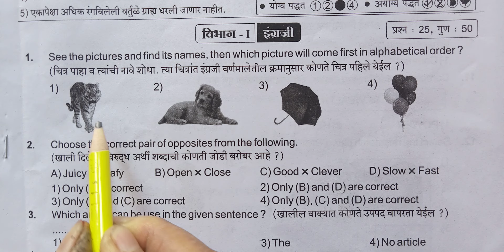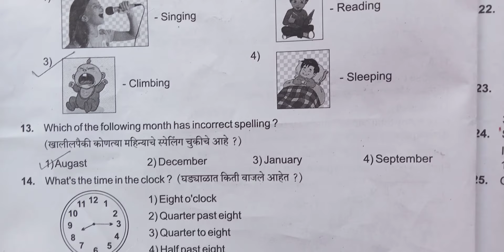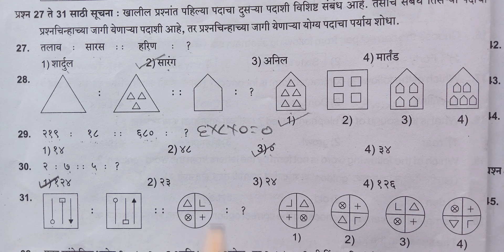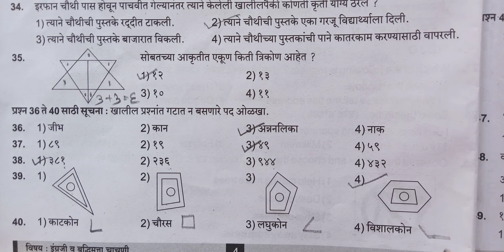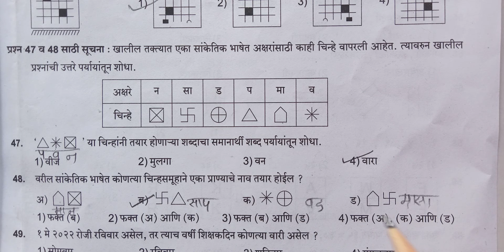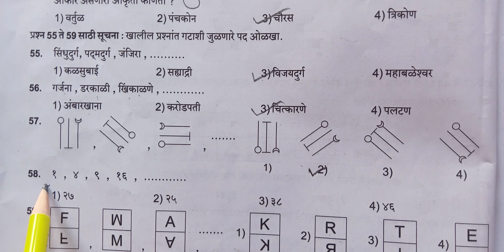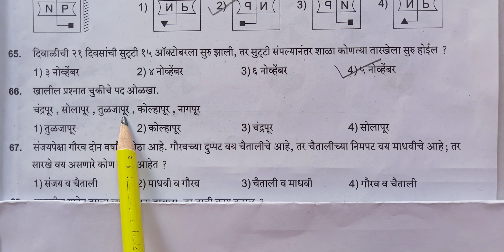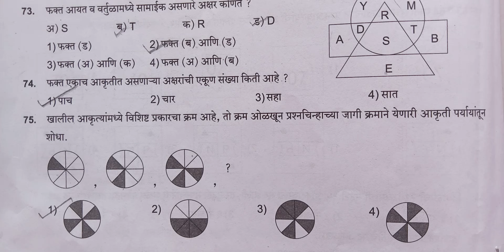मंथन राज्यस्तरीय स्पर्धा परीक्षा इयत्ता तिसरी 4फेब्रुवारी2024 ची उत्तरसूची इंग्रजी,बुद्धिमत्ता चाचणी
manthan pradnyashodh samanya dnyan pariksha std 3rd 4February 2024 Answer key English,Budhimatta chachani spashtikaran sahit ✍️✍️👍👍

⭐सर्वांना 1महत्त्वाचे: प्रश्न 75च उत्तर पर्याय क्रमांक 4आहे. दोन्ही आकृत्या थोड्या फार सारख्या वाटल्या त्यामुळे पर्याय 1सांगितलं पण त्या प्रश्नाचे उत्तर पर्याय 4आहे.
      🙏🙏 माफी असावी.🙏🙏

manthanpariksha3ri4 February 2024chi uttersucheeingraji budhimatta
मंथन स्पर्धा परीक्षा
मंथन राज्यस्तरीय स्पर्धा परीक्षा 2024